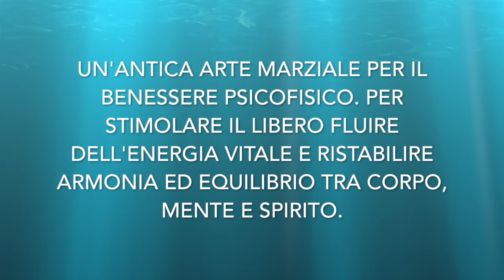Corsi adulti 2020 21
Corsi in programma da settembre presso L'isola non trovata Centro Culturale di Roma.
lisolanontrovata.it